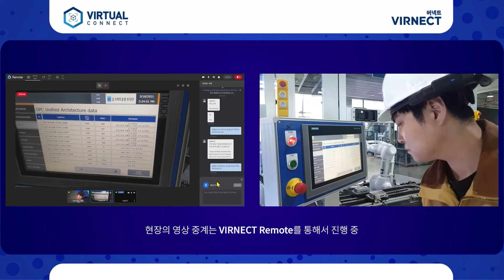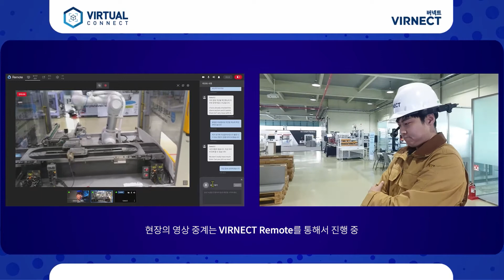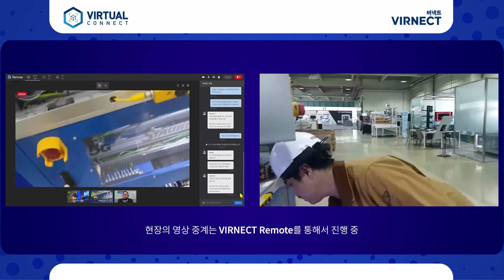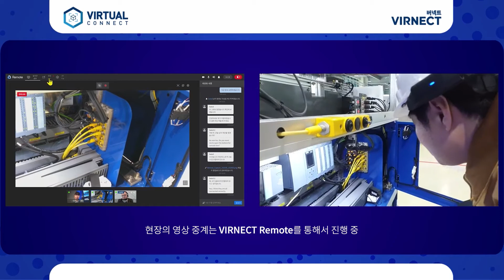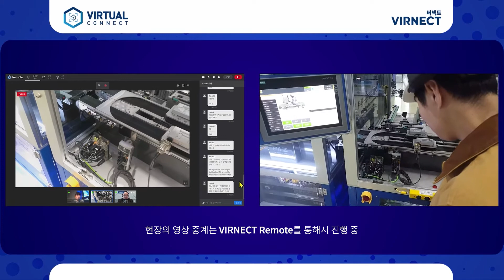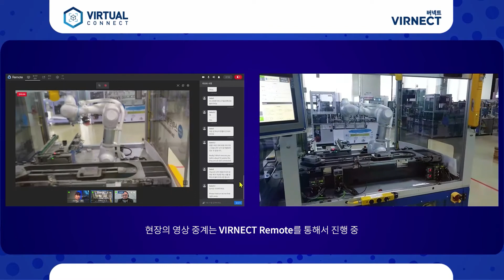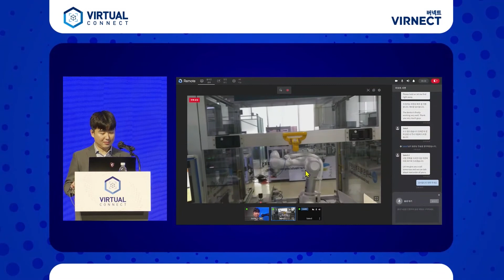VIRTUAL CONNECT｜VIRNECT Remote 활용 시연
산업용 AR의 선두주자 VIRNECT가
VIRTUAL CONNECT를 개최하였습니다.

VIRNECT Remot 의 실제 활용 사례를 보여드립니다